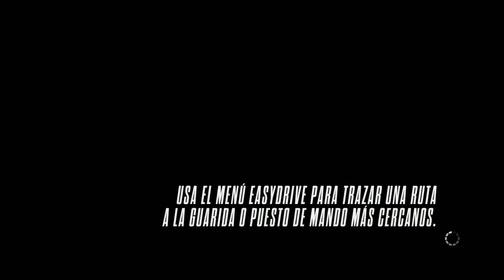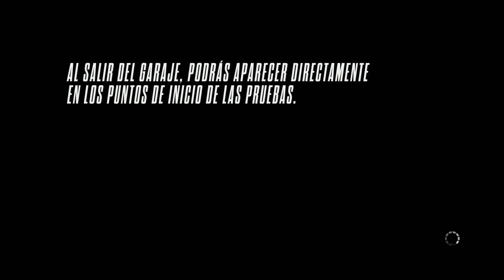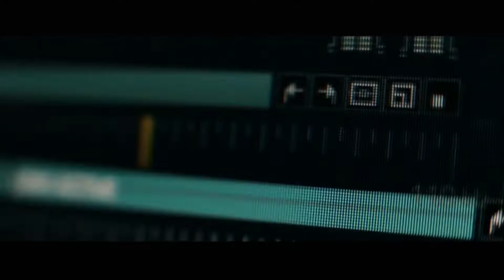SUERTE O CALIDAD???? DESBLOQUEO BUGATTI !!!!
Espero que te guste este video en el cual puedes participar con un comentario y un like.